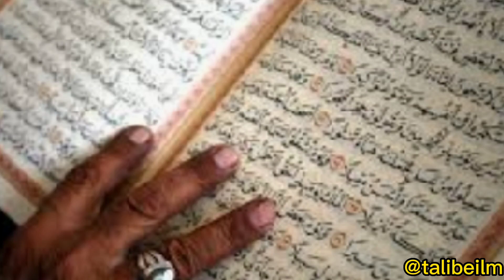Ramzan Ka Behtareen Amal | Best Deed To Perform In Ramdan.